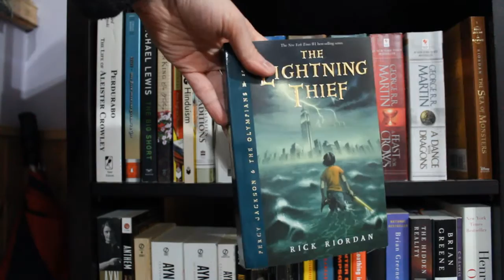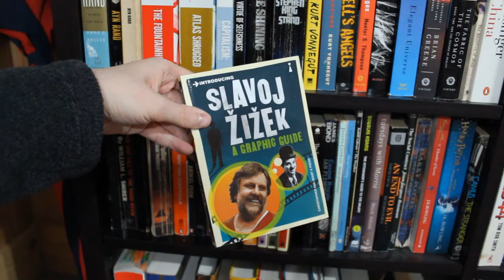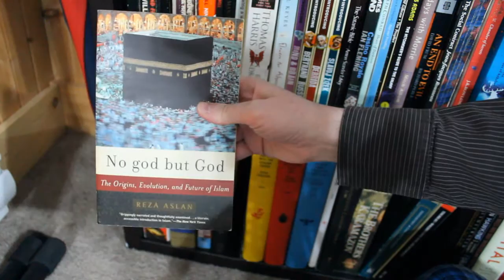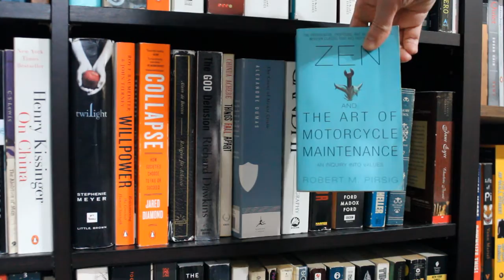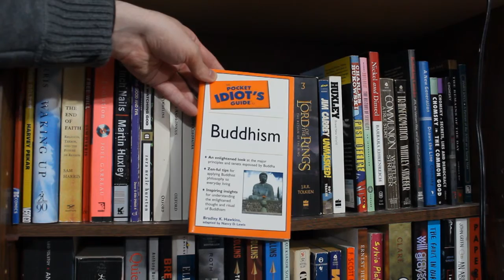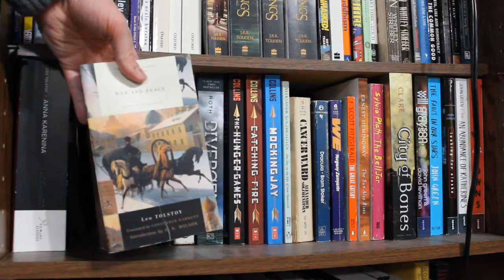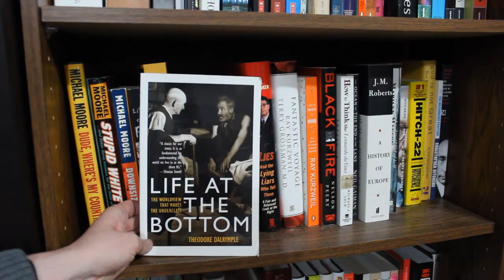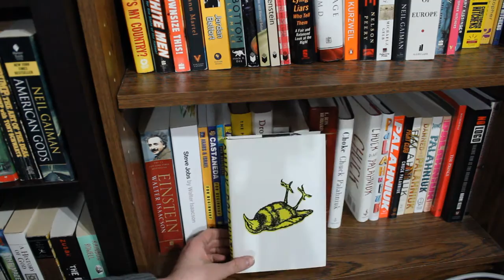2016 Bookshelf Tour